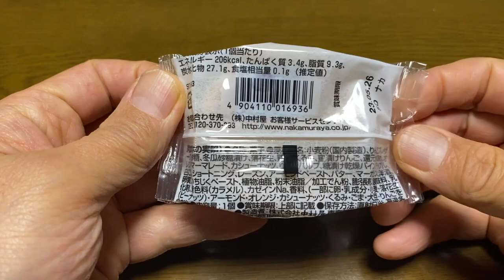【スイーツ（JAPAN sweets）】月餅（木の実餡）Moon cake (nut paste) 「（株）中村屋」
【月餅（木の実餡）】Moon cake (nut paste)
206kcal